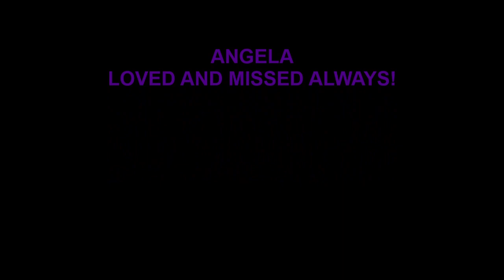Angela Benefit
Angela Adams Poker Run/Benefit
May 6th, 2023  Registration 12:00 to 1:00 p.m.
The Independent Club--Central City, NE
See Facebook Event for more details!